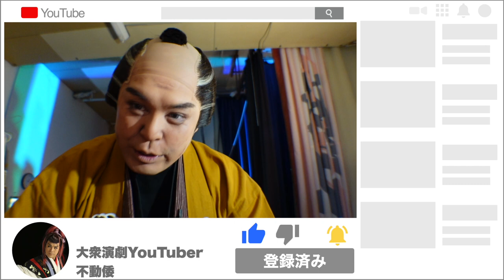２月２２日は猫の日だにゃーん！兎に角見ろ！！賀美座（大衆演劇）不動倭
大衆演劇の劇団賀美座の不動倭です！！